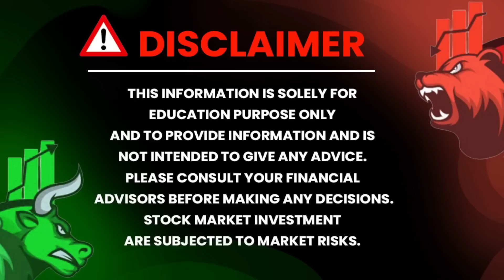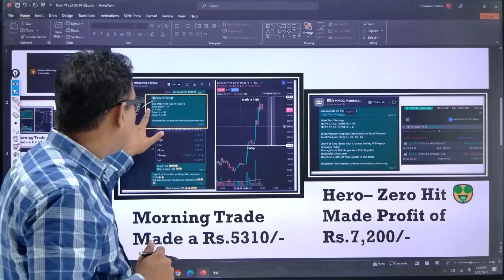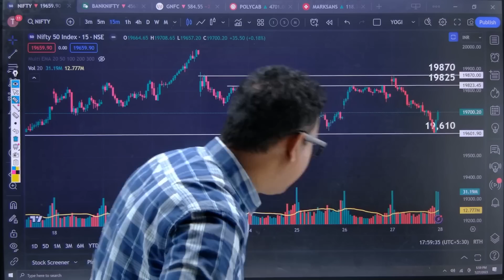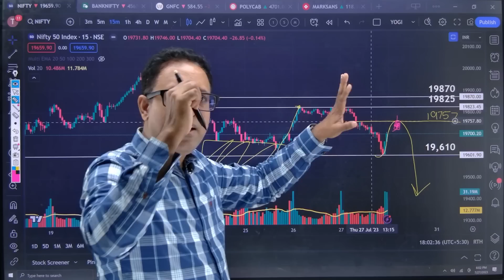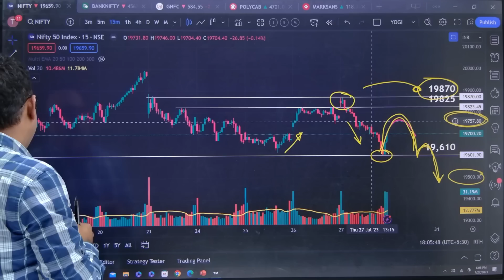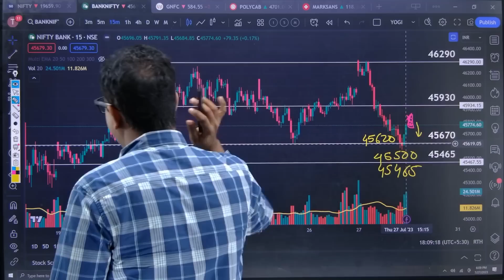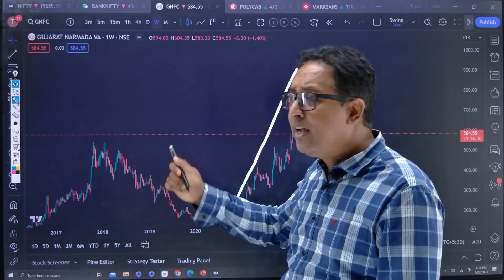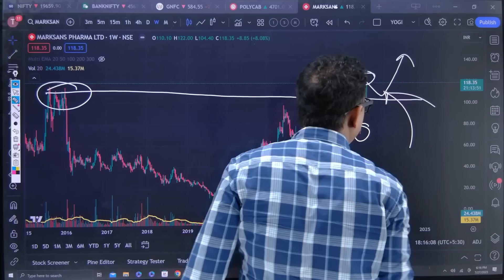Nifty Prediction & Bank Nifty Analysis for Friday | 28 July 2023 | nifty banknifty Tomorrow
-⬇️Application link⬇️
  Search MMT Courses on Playstore.}

⏺In this video, we'll give you a nifty prediction for the Bank Nifty stock index for Friday, 28 July 2023. We'll also give you a Bank Nifty Tomorrow analysis for the stock market today.

As it's our job to give our clients the latest information about the stock market. That's what we're going to do in this video by giving you a nifty prediction for the Bank Nifty stock index for Friday,28 July 2023. We'll also give you a Bank Nifty Tomorrow analysis for the stock market today. So make sure to watch the video to find out what's going on!

⬇️Topic covered in⬇️

⏺What about today's bank nifty 28 July
⏺Will bank nifty fall tomorrow 28 July

28 July Bank nifty,
28 July market analysis,
28 July market
bank nifty
bank nifty analysis for 28 July
BankNifty
Friday prediction for the stock market
Friday market
nifty 50
nifty analysis for tomorrow
nifty analysis
Nifty Forecast
nifty live analysis today
Nifty Nifty
Nifty outlook for tomorrow
nifty outlook
nifty prediction
nifty today
nifty tomorrow prediction
nifty tomorrow
Nifty
nifty50
option trading
Sensex